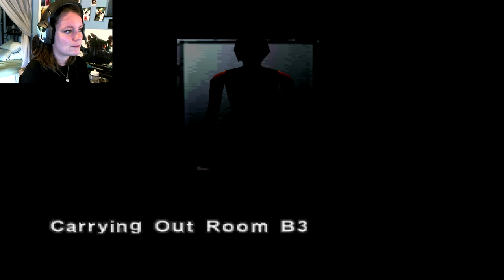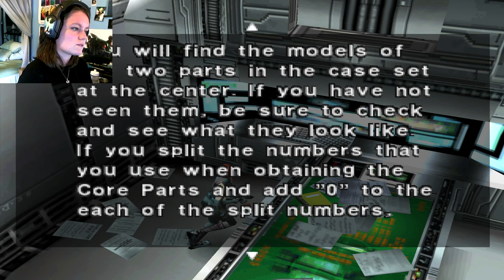Dino Crisis | 11 | FIRST DINO-MURDER!